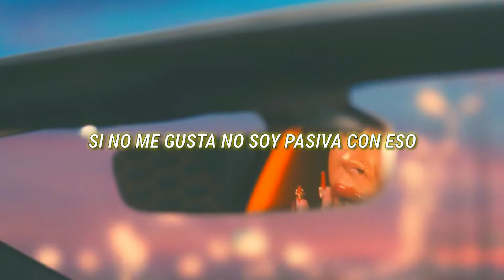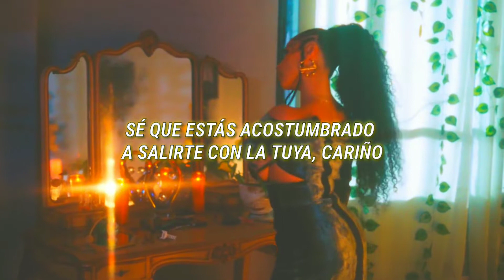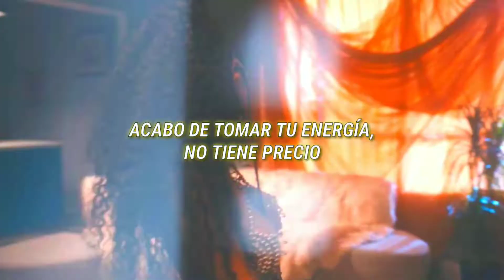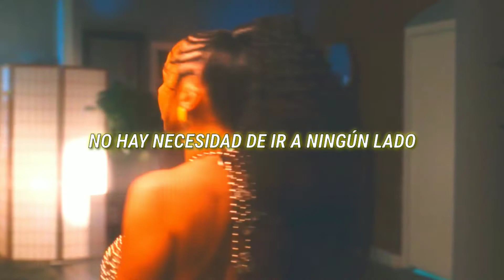Nia Sultana - Ambience // letra en español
Nia Sultana sub español
ambience letra en español